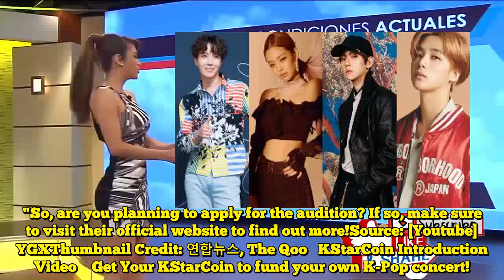YG Entertainment is Preparing to Debut New Artists, to Hold an Open Audition Eligible for Anyone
YG Entertainment is Preparing to Debut New Artists, to Hold an Open Audition Eligible for Anyone  YG is gearing up for their open audition. According to reports, YG Entertainment's YGX is going to hold their 1st audition in January 2019. The audition will take place in 30 different places in 23 days straight, nationwide. Starting from January 3rd, the audition is opened for anyone between 12 to 20 years old, who are interested in debuting under the label. Read Also: Top 25 K-Pop MVs Released in 2018 with Most Likes on Youtube So Far  The good news has also been announced personally by YG Entertainment's president, Yang Hyunsuk. On December 10th, he took to his Instagram and uploaded the promotional video of the audition, along with the caption written in English, "January 2019, YGX Entertainment, the newly-established label under YG Entertainment, will start recruiting/auditioning for its 1st generation rookie artists (singers or actor/actresses) through AUDITION SCOUT."Yang Hyunsuk also wrote, "A non-stop audition will be held for 23 days at 30 different places in 26 cities, nationwide. YGX will directly go and recruit hidden treasures with skills and talents, so we kindly ask for support from future artist wannabes."So, are you planning to apply for the audition? If so, make sure to visit their official website to find out more!Source: [Youtube] YGXThumbnail Credit: 연합뉴스, The Qoo   KStarCoin Introduction Video    Get Your KStarCoin to fund your own K-Pop concert!